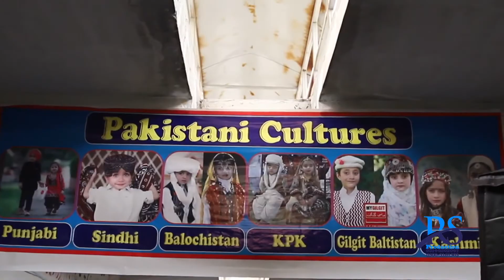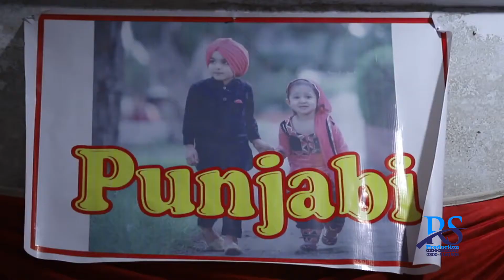Science Exhibition and funfair in The Hallmark School